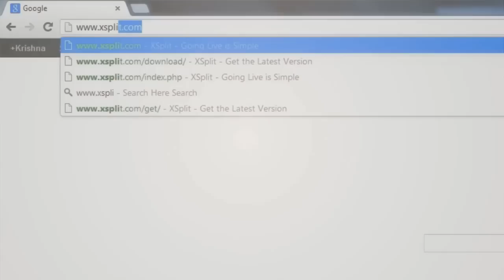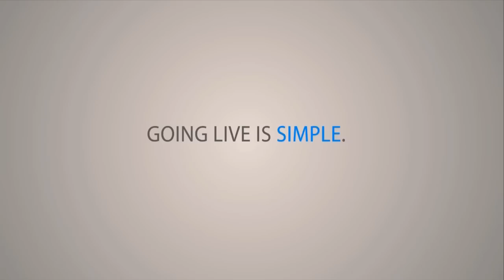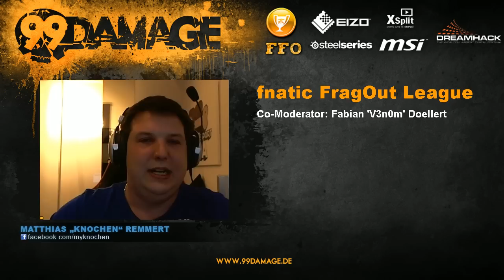n!faculty vs. Wizards | Gruppe A, Fnatic FragOut League 2 | de_dust2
Heute ist es endlich soweit. Nach der Ankündigung vor einigen Tagen startet die zweite Auflage der Fnatic FragOut CS:GO League heute mit den ersten Spielen aus der Gruppenphase. Insgesamt zwölf Teams aus Europa kämpfen um ein Gesamtpreisgeld von 6.000 US-Dollar, welches unter den drei Bestplatzierten verteilt wird.